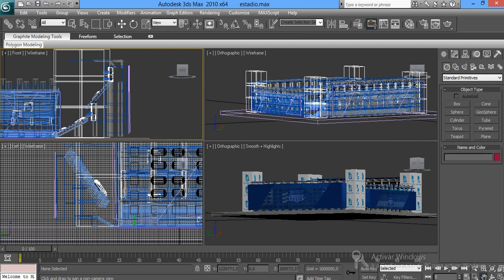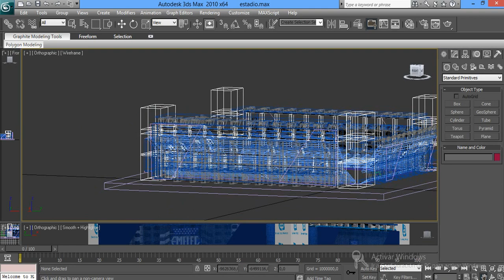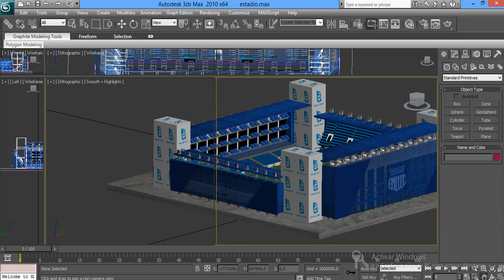Estadio Capwell en 3d max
Maqueta de la remodelacion del estadio Capwell propiedad del Club Sport Emelec de Guayaquil, Ecuador.
El programa usado es 3d max.